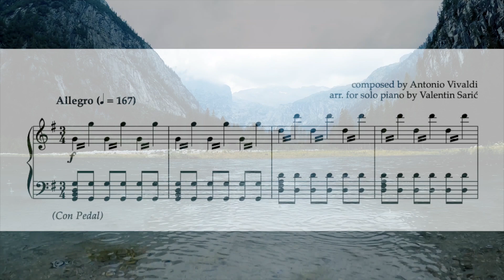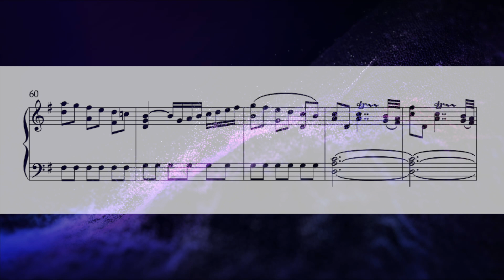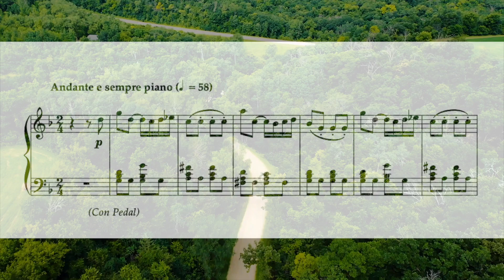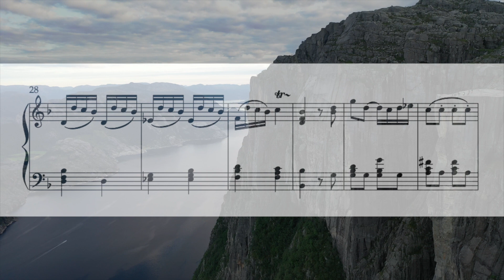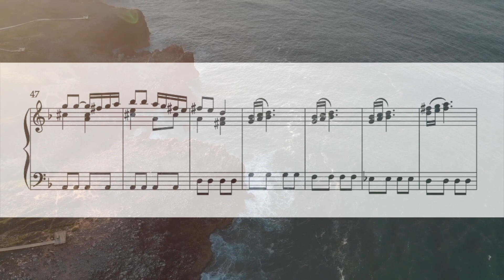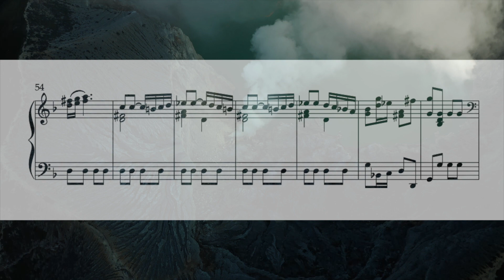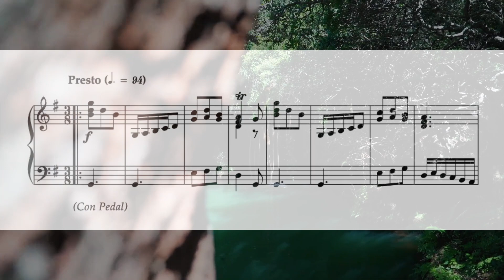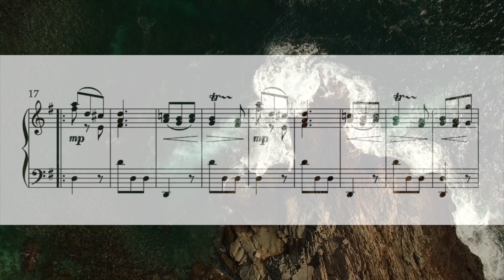A. Vivaldi - Sinfonia for strings & b.c. RV 146 - Piano Arrangement by Valentin Sarić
- piano solo arrangement by Valentin Sarić
- videos of nature by Pexels

A concert from the Schwetzingen Festival 2010
Schwetzinger SWR Festspiele
Simone Kermes - soprano
Venice Baroque Orchestra
dir: Luca Meles
Concert given in the Rococo Theatre, Schwetzingen Castle, Baden-Wuerttemberg, Germany
16th May 2010